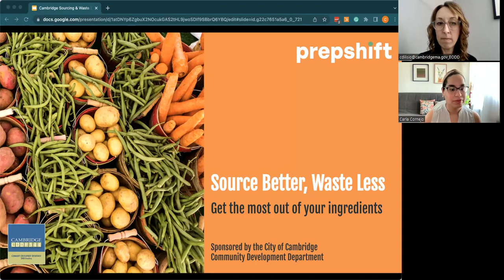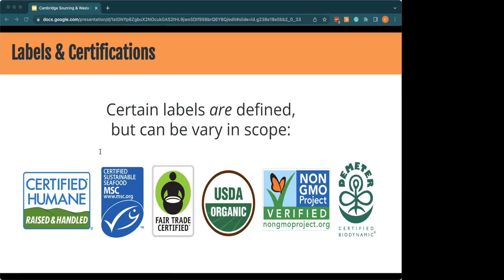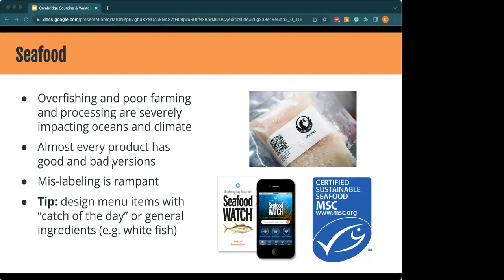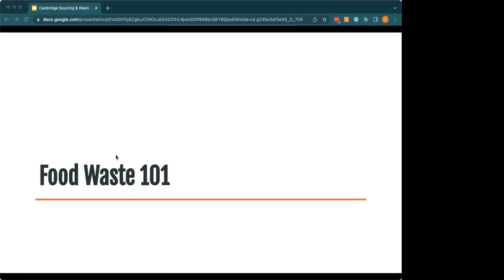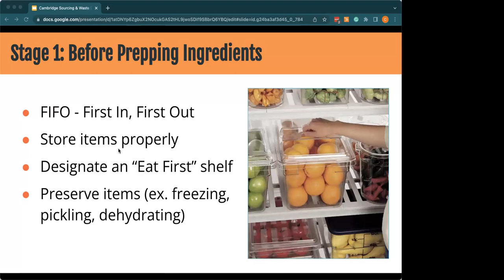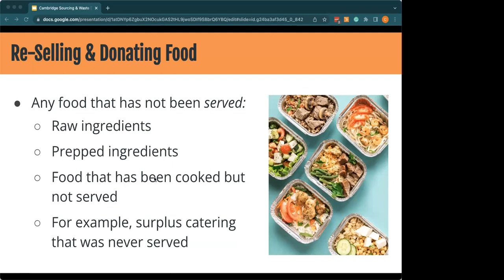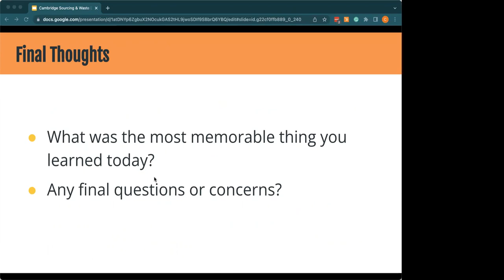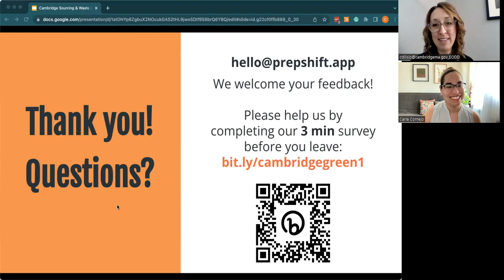Green Restaurant Mini-Series: Sourcing and Waste Reduction Webinar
Green Restaurant Mini-Series:  Sourcing and Waste Reduction Webinar with Carla Cornejo of Prepshift